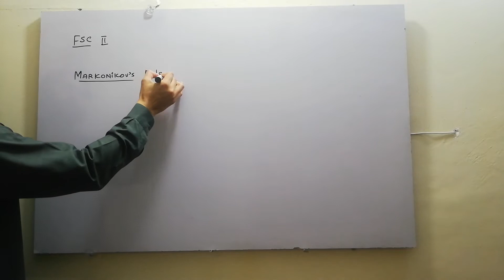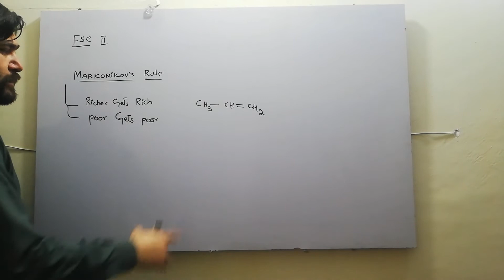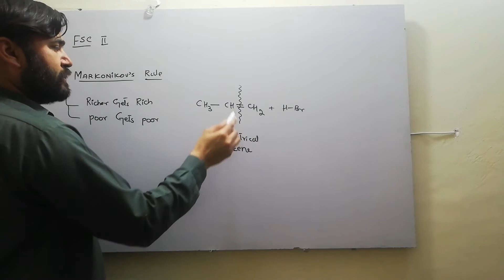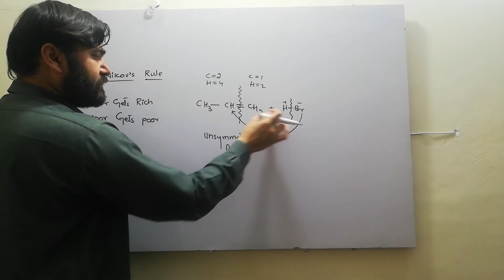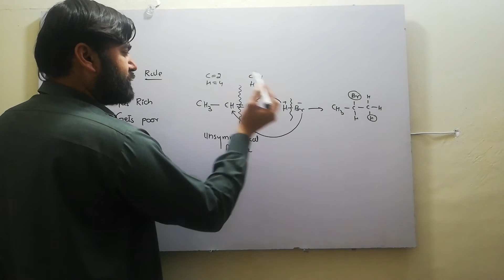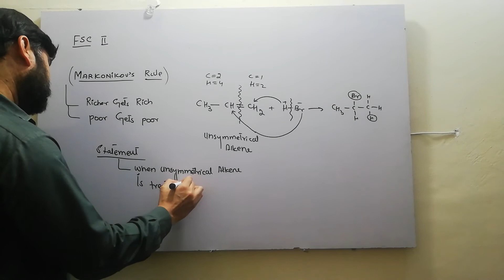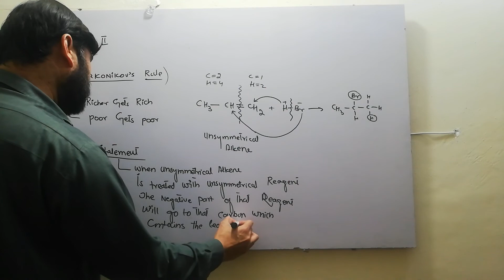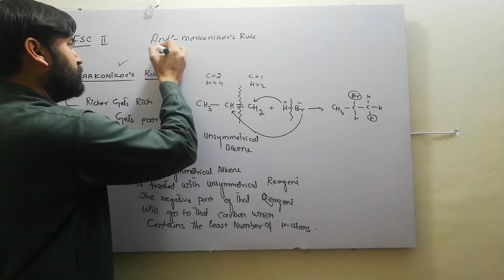CHEMISTRY XII MARKOVNIKOV'S RULE 4 April 2020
O/A Level Chemistry Teacher

Before You Join us I would Like to Introduce Myself.This is NAUMAN AHMAD  A Professional Chemistry  O/A Level, IGCSE (Cambridge & Edexel), Matric & FSc, BSc Teacher with an Experience of Teaching In Different Colleges & Schools. We use the Past Papers For Exam Preparation and Assure You of  A Confirmed “A” Grade .As far as my teaching method is concerned that could be known from the Videos & Tutorials I shared and from The Students Learnt from Me.I also have experience of Teaching Chemistry Online and The Result of The Learners is as Positive as of The Students in School. I have been working on making Chemistry As Easy As an ABC.Well, To Let it happen I taking another practical step by Launching My Own Online Platform For Learning and Tuition which includes Questions & Answers as well.Don’t Forget to Downlaod The Notes.

So, Have A Trial Lesson with me and Learn Either Online or At Home(IF you are Residing in Islamabad/Rawalpindi) or Get Your Chemistry Solved with Our Online Forum.
jazakAllah